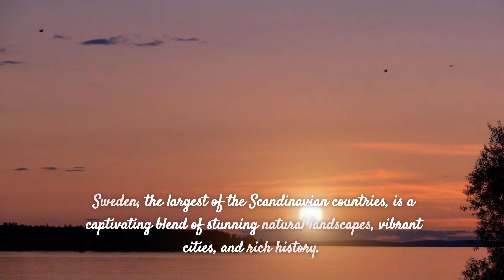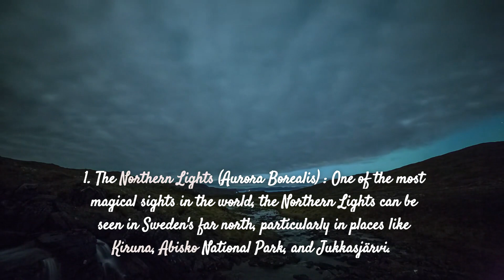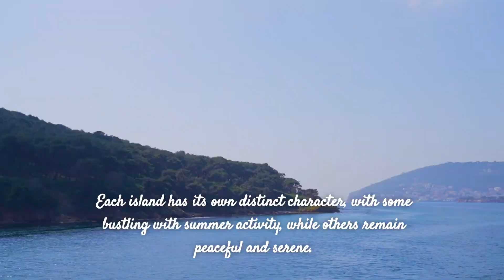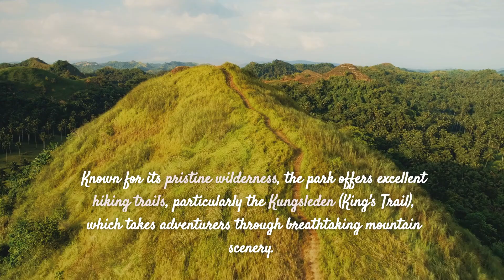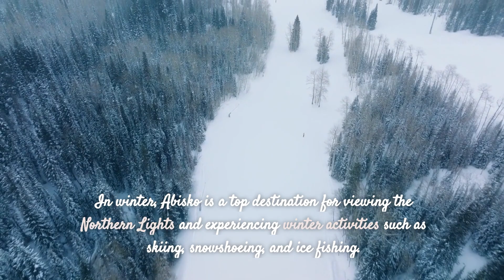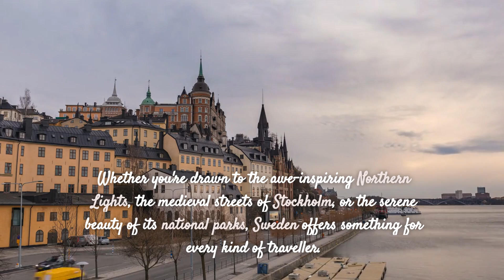*Wonders of Sweden: Must-See Sights and Experiences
Join us as we embark on an exciting journey through Sweden, uncovering its breathtaking attractions and exhilarating activities for 2024! In this video, we will explore the wonders of Sweden, showcasing must-see sights such as the stunning Stockholm archipelago, the historic streets of Gamla Stan, and the majestic Vasa Museum. Discover the natural beauty of the Northern Lights in Abisko, the picturesque landscapes of Gotland, and the enchanting Icehotel in Jukkasjärvi.

We’ll also dive into thrilling activities like hiking in the Swedish Lapland, enjoying the vibrant culture of Malmö, and experiencing the unique culinary delights of Swedish cuisine. Whether you're a nature lover, a history enthusiast, or an adventure seeker, Sweden has something for everyone!

Don't miss out on these top attractions and fun experiences that make Sweden a must-visit destination in 2024.